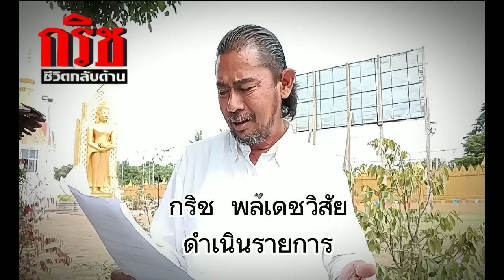จุดจบคนปากเก่ง นาราเครปกระเทย [EP71]